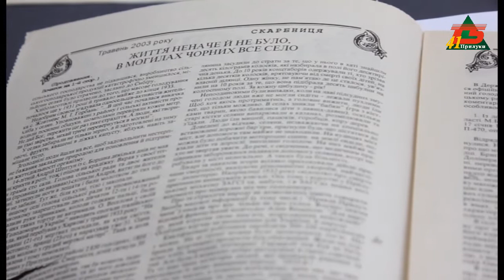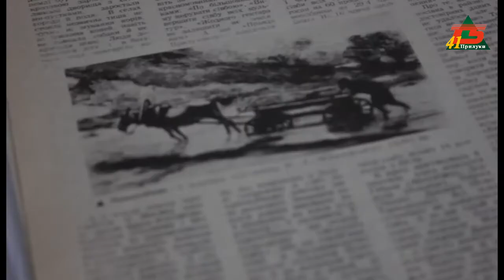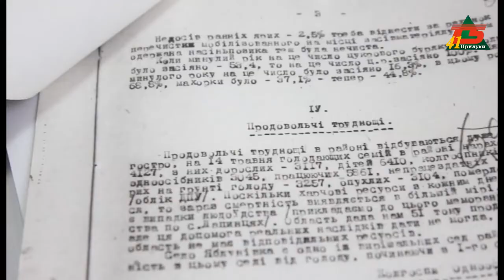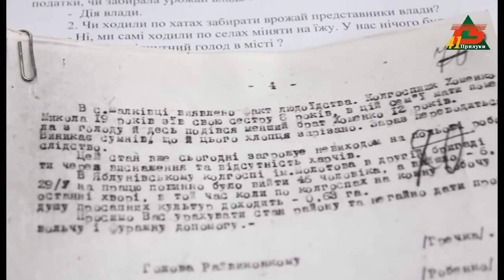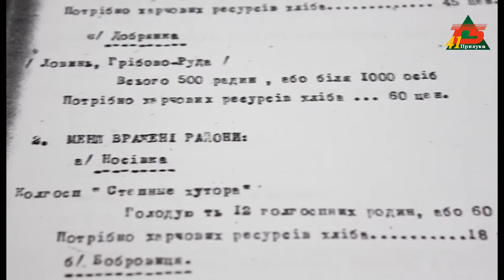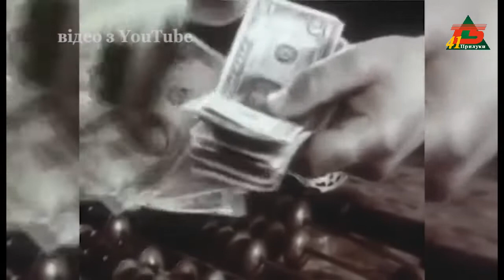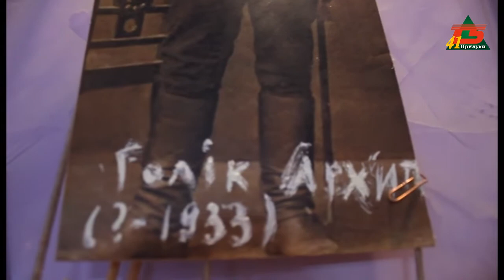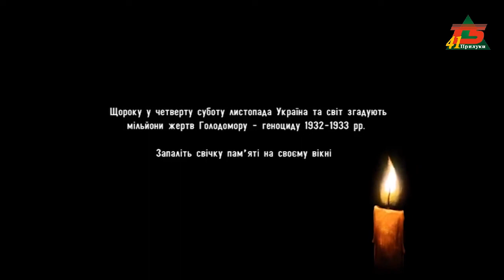Вбиті голодомором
Історії тих, хто пережив Голодомор